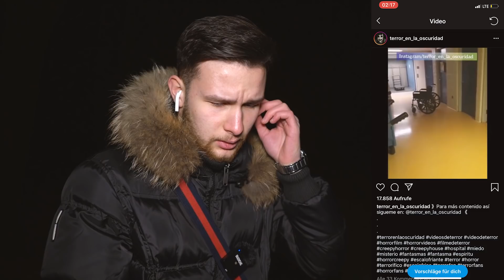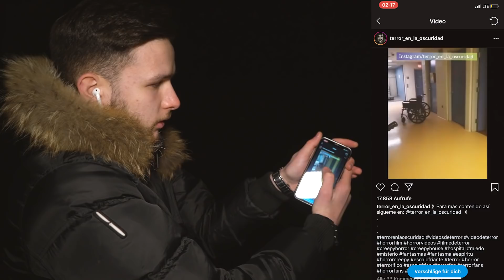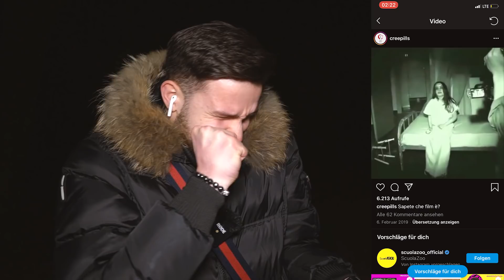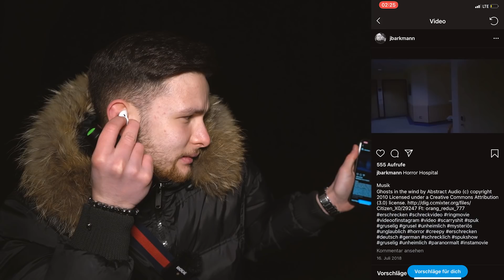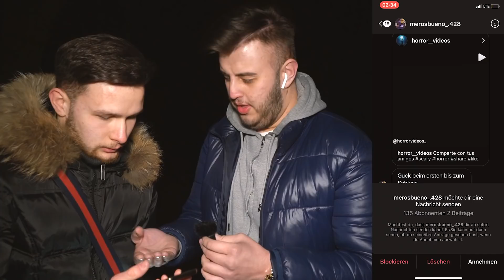DENIZON reagiert auf "NICHT ERSCHRECKEN"..😱 | *Im Wald* | Reactzon